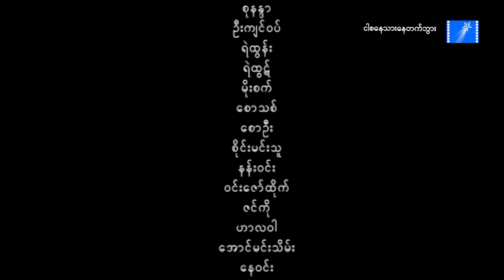ငါစနေသားနေတက်ဘွား(စ/ဆုံး) - နေထူးနိုင် - မြန်မာဇာတ်ကား စ / ဆုံး - Myanmar Movie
ဇာတ်ကားအမည် - ငါစနေသားနေတက်ဘွား (စ/ဆုံး)
သရုပ်ဆောင်များ - နေထူးနိုင် ၊ သီဟတင်စိုး
ဒါရိုက်တာ - သီဟတင်စိုး
ထုတ်လုပ်ရေး - ပြည့်ဖြိုးမြတ်

ဤဇာတ်ကားကို ကြယ်တံခွန် YouTube Channel ပရိတ်သတ်များ အစမှအဆုံး ပြန်လည်ခံစားနိုင်ရန်အတွက် အပိုင်းတစ်ပိုင်းတည်းပေါင်း၍ ပြန်လည်တင်ဆက်ပေးလိုက်ပါတယ်။